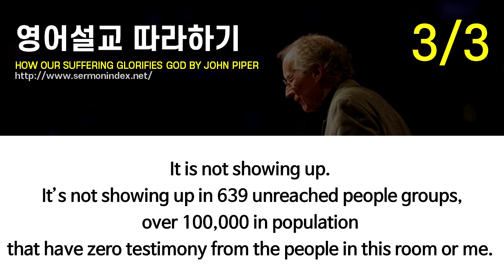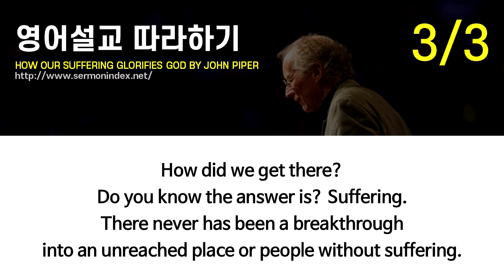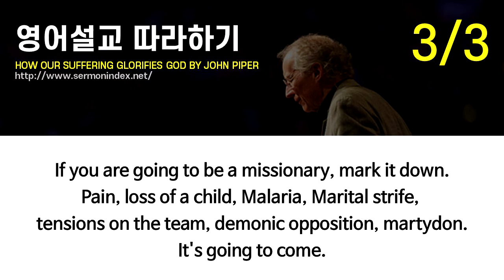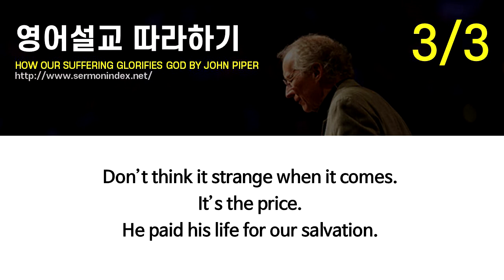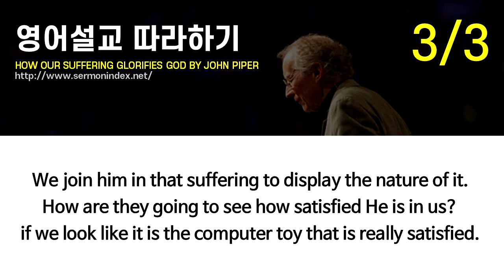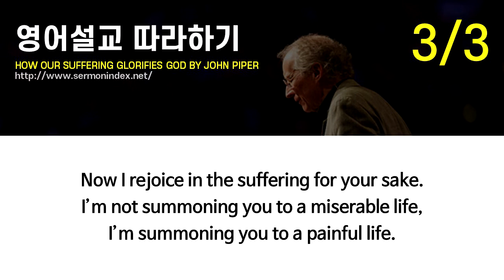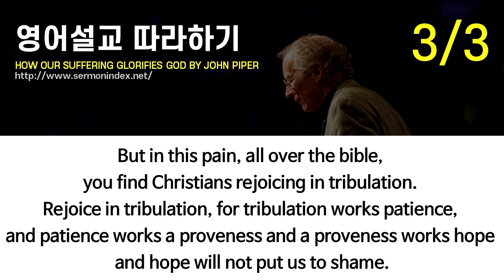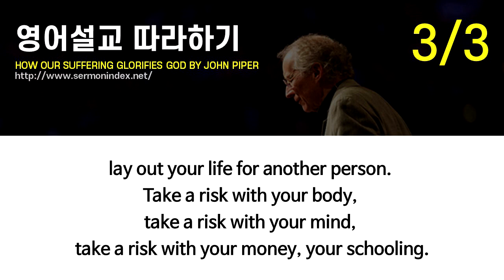How our suffering glorifies God (존 파이퍼 목사님 영어 설교 따라하기